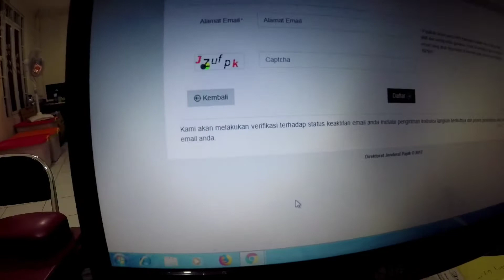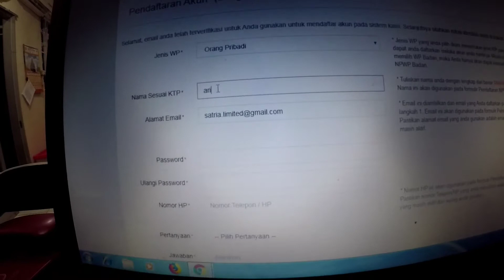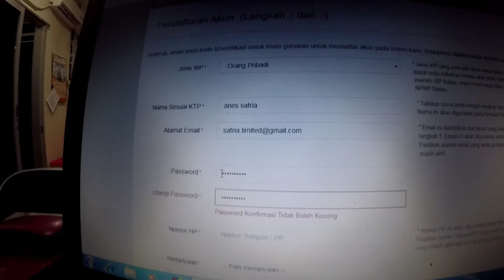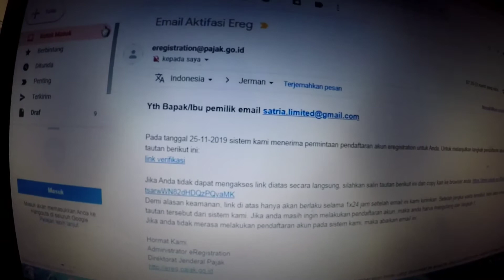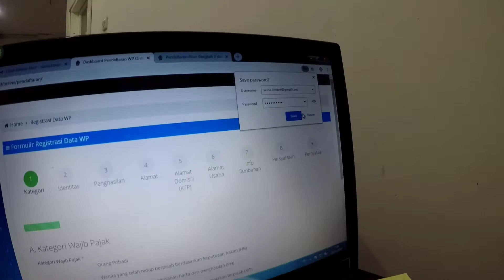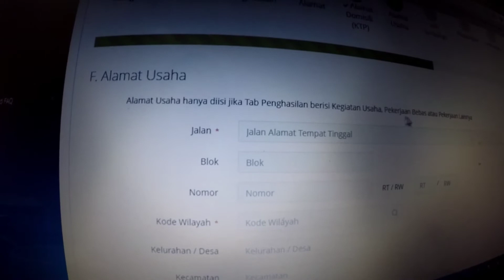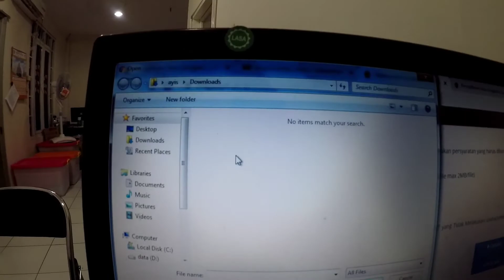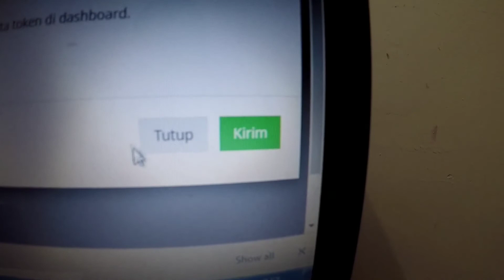Vlog#35 - Cara Daftar NPWP Secara Online | Ternyata Mudah Dan Simpel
Terimakasih